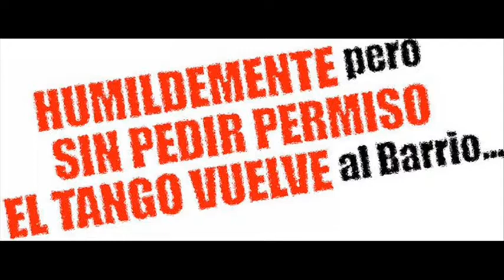"SOLEDAD" - AGOSTINA PAGELLA Y MAXIMILIANO "MOSCATO" LUNA EN ETVaB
Cantor: AGOSTINA PAGELLA
Guitarra: MAXIMILIANO "MOSCATO" LUNA
"SOLEDAD"
Lugar: BAR EL FARO
"EL TANGO VUELVE AL BARRIO"
20/mayo/2011